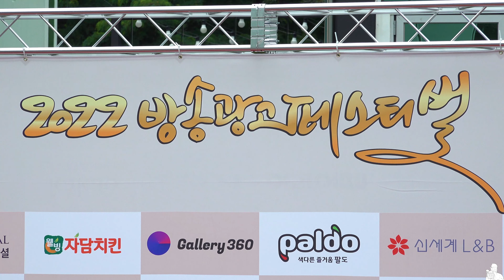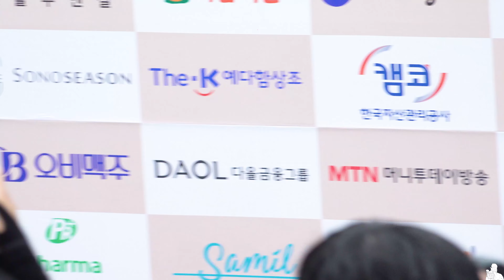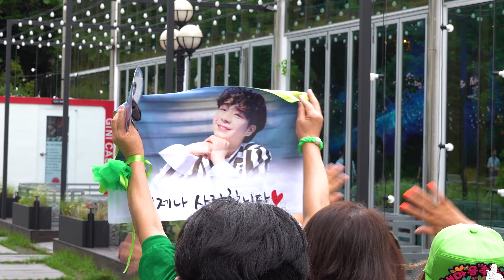[개인촬영] 📹220721 2022방송광고페스티벌 레드카펫 출퇴근 촬영본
2022방송광고페스티벌 레드카펫 및 퇴근길 촬영했습니다. 재미있게 봐주세요